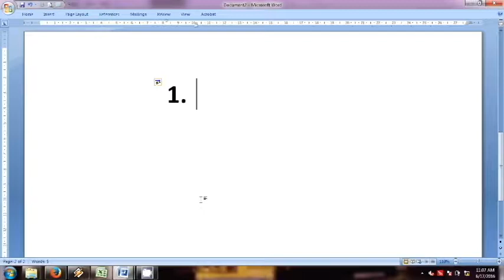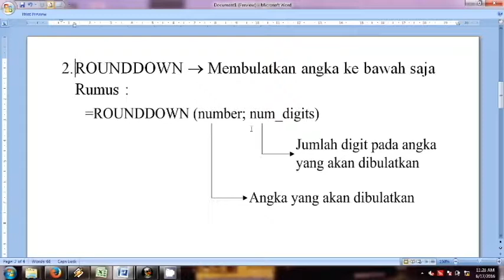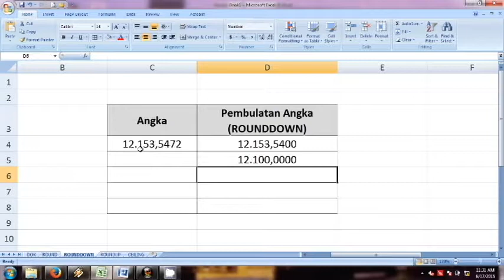Cara Mudah Membulatkan Angka ke Bawah di Excel || Tips dan Trik Excel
Cara Membulatkan Bilangan / Angka ke Bawah di Excel

Disebut juga dengan istilah ROUNDDOWN. Terkadang kita ingin membulatkan bilangan / angka ke bawah. Contohnya 124,88 digenapkan menjadi 124, bukan menjadi 125. Nah di video ini dijelaskan caranya.

SHARE video ini untuk berbagi ilmu ke sesama yang membutuhkan.

LIKE dan COMMENT juga jika kalian suka ya.